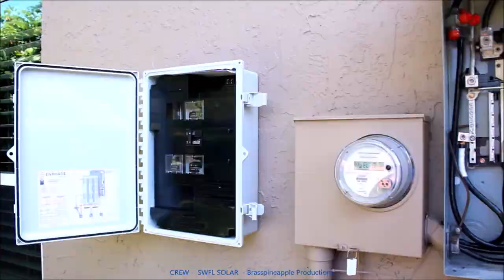FLORIDA SOLAR POWER 🌴🌞 🔋 ⚡ ( 27 panel 8.64KW Solar System ) Maitland Florida USA )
FLORIDA SOLAR ( 27 panel 8.64KW Solar System ) Maitland Florida USA )

CREW has arrived in Southwest Florida and will help Southwest Florida live up to the moniker of “Sunshine State” by working to install solar panels on 10,000 roofs in the 10 city area of:

Fort Myers     Fort Myers Beach     Punta Gorda     Venice
Lehigh Acres      Bonita Springs      Port Charlotte
Cape Coral      Estero
Naples

Incentives for the taking advantage of solar have been slow to come in the “Sunshine State” which is ranked 3rd for solar potential, but only ranks 12th for utilization.

So CREW is providing its own Reward by making over $500,000 available in each city for referring homes to become solar homes. That is a total of $5,000,000 for making Southwest Florida a clean renewable region!

Southwest Florida
930 am - 730 pm EST

This video Contains my copywritten photography and video work that I soley photographed,filmed,edited,produced,and published under
Brasspineapple Productions,and does not infringe on any such underwritten material of any other owner but me ( Jason Matthew Mahan )
of whom owns the right to any and all Brasspineapple Productions VIDEO Media.

Solar power is the conversion of energyfrom sunlight into electricity, either directly using photovoltaics (PV), indirectly using concentrated solar power, or a combination. Concentrated solar power systems use lenses or mirrors and tracking systems to focus a large area of sunlight into a small beam. Photovoltaic cells convert light into an electric current using the photovoltaic effect.[1]

Photovoltaics were initially solely used as a source of electricity for small and medium-sized applications, from the calculator powered by a single solar cell to remote homes powered by an off-gridrooftop PV system. Commercial concentrated solar power plants were first developed in the 1980s. The 392 MW Ivanpah installation is the largest concentrating solar power plant in the world, located in the Mojave Desert of California.

As the cost of solar electricity has fallen, the number of grid-connected solar PV systems has grown into the millions and utility-scale photovoltaic power stationswith hundreds of megawatts are being built. Solar PV is rapidly becoming an inexpensive, low-carbon technology to harness renewable energy from the Sun. The current largest photovoltaic power station in the world is the 850 MW Longyangxia Dam Solar Park, in Qinghai, China.

The International Energy Agencyprojected in 2014 that under its "high renewables" scenario, by 2050, solar photovoltaics and concentrated solar power would contribute about 16 and 11 percent, respectively, of the worldwide electricity consumption, and solar would be the world's largest source of electricity. Most solar installations would be in China and India.[2] In 2017, solar power provided 1.7% of total worldwide electricity production, growing at 35% per annum.[3] As of 2018, the unsubsidised levelised cost of electricity for utility scale solar power is around $43/MWh.[4]